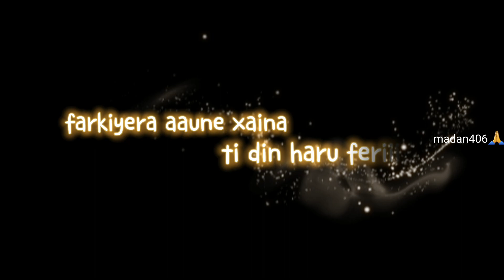kadhmaa - गाईघाट road near cement factory beautiful road🎧🎶